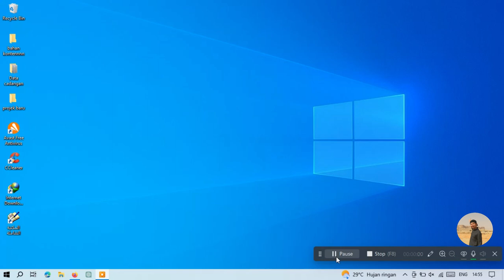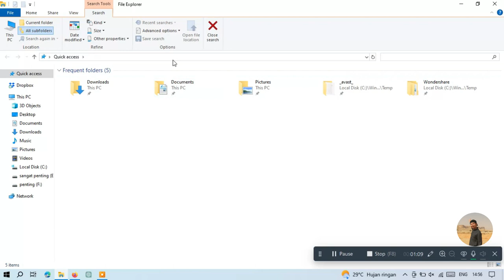Cara Hapus Search Box History di File Explorer Windows 10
Cara menghapus history pencarian file explorer windows 10
lihat juga tutorial seputar windows 10 lainnya :